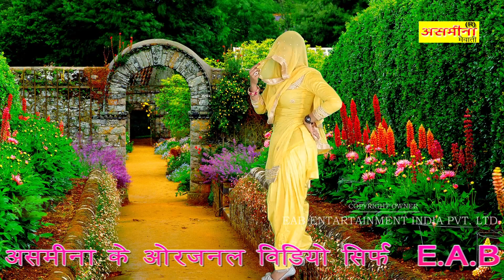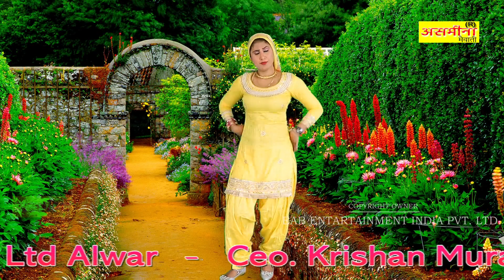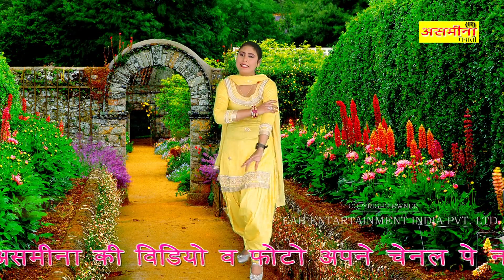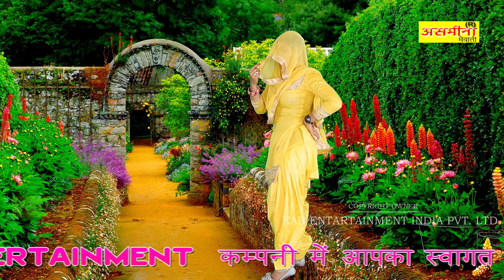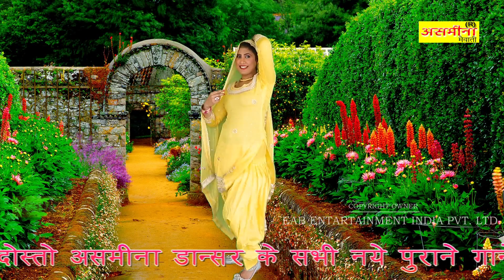जीजा लू काट दे मुर्गो लाल !! SINGER - AAMIN !! MEWATI SONG 2020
*TITLE OF THIS VIDEO :- जीजा लू काट दे मुर्गो लाल !! SINGER - AAMIN !! MEWATI SONG 2020

SINGER                        :-
DANCER                      :-
CAMERAMAN             :-
AUDIO RECORDING    :-

_ASMEENA _OFFICIAL

THANKS.
REGARDS!